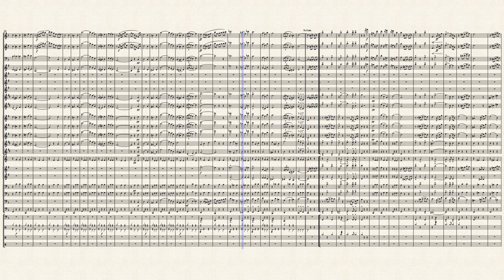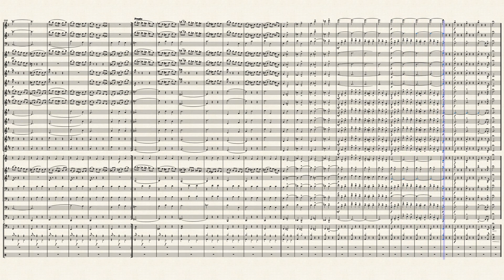GERANIO DE PEDRO ELIAS GUTIERREZ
Pedro Elías Gutiérrez fue un notable músico y compositor venezolano de finales del siglo IXX y la primera mitad del XX. Autor de la música de “Alma Llanera”, pieza criolla que se le considera la cancion popular de Venezuela Nº 1 Pedro Elías Gutiérrez nació en La Guaira, estado Vargas, el 14 de marzo de 1870...